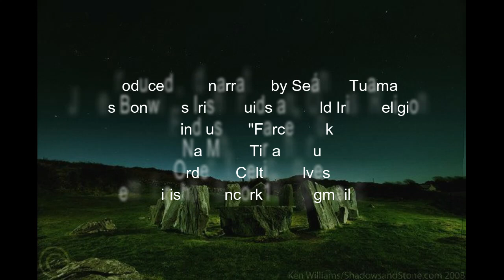Irish Druids 1894 part 9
Part 9 of documentary narrating James Bonwick's 1894 publication "Irish Druids and Old Irish Religions". This chapter titled "Irish Gods" is broken in to 2 halves owing to it's length and the last half will be available in part 10.